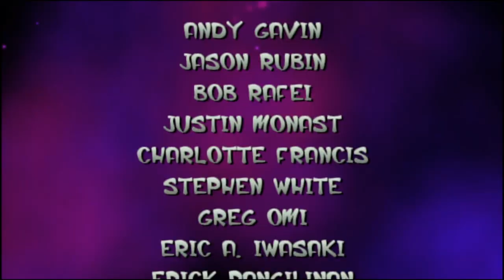Jak and daxter finel boss/platinum/secret ending